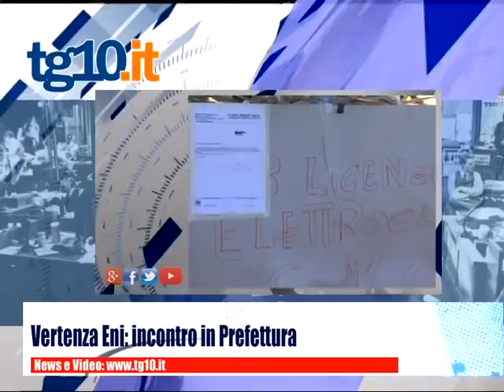Tg10.it del 16 12 2015